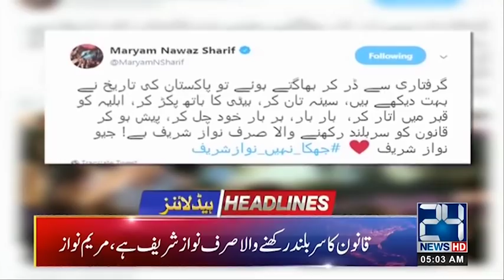News Headlines | 5:00am | 9 May 2019 | 24 News HD